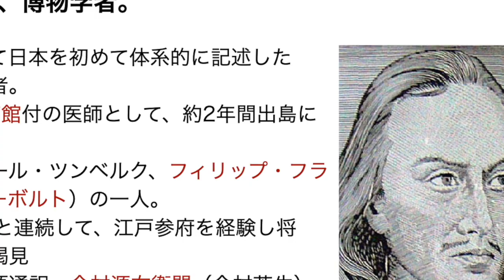『ケンペルの「日本誌」と日本史』繰り返される”災害”と歴史の設定、そして「日本という国家の物語の創造」（NK Online Event 予告＆プロモ）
モンタヌスの『日本誌』に「明暦の大火」が描かれ、「大日本史」の編纂が始まり、ケンペルの『日本誌』が登場。
繰り返される”災害”と歴史の設定、そして「日本という国家の物語の創造」を考察！